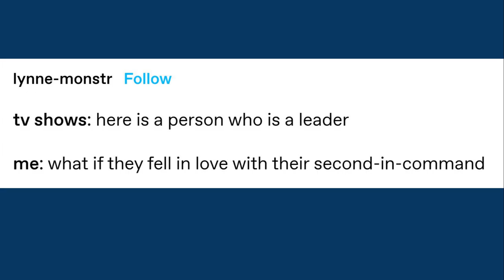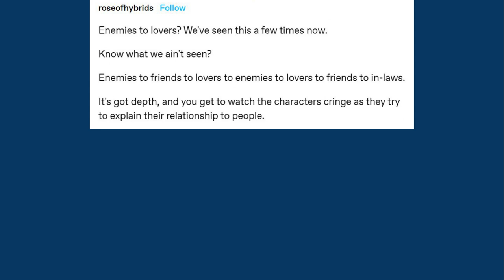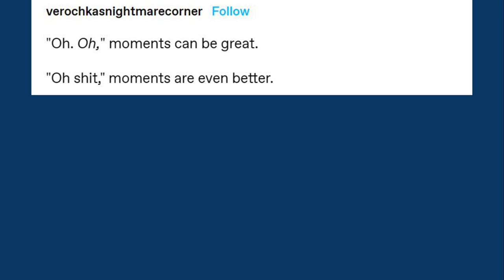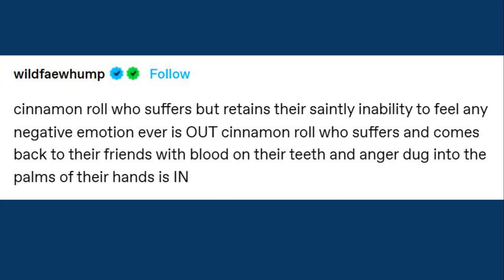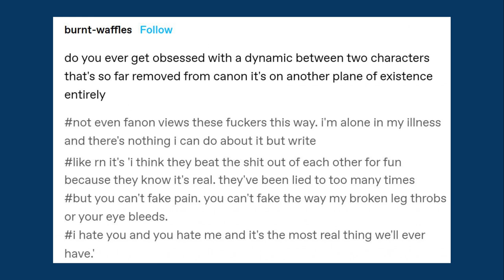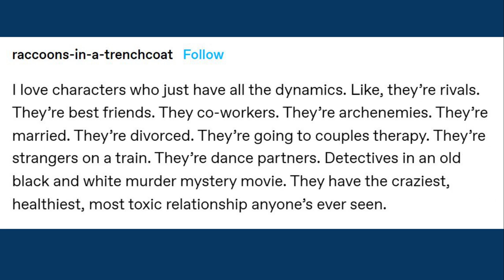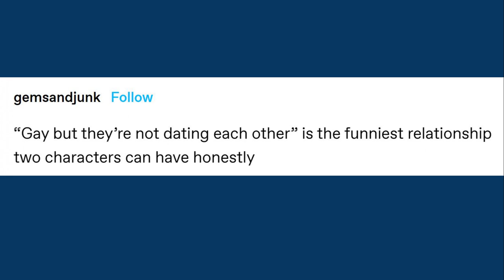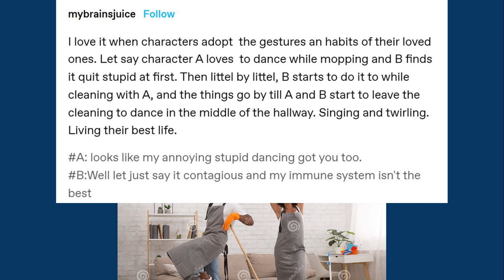Relationship Dynamics from Tumblr (part 5)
Some more of Tumblr's favorite character/relationship dynamics! Whether you need some creative writing inspiration or just want an excuse to tell us about your favorite fictional duo in the comments :)